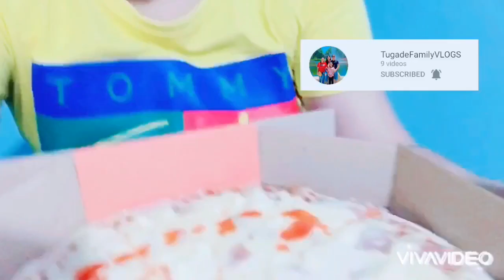ASMR MUKBANG PIZZA 🍕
Box of Pizzas 🍕 Mukbang. Feelingera lang ako mag mukbang.Wala lang gusto ko lang mag mukbang